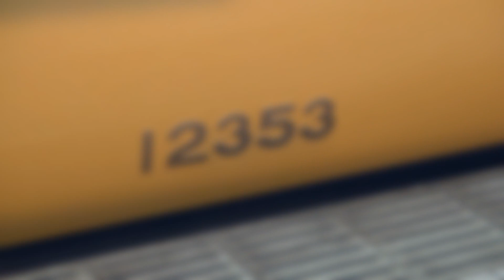【近鉄】 古豪12200系N53編成の橿原神宮前行き特急 ＠京都 2014/12/23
撮影時点で3編成しか残っていない12200系N編成が京都線運用に就いてましたのでじっくり撮影してみました。1972年製造ですから43年経っているのですが、車内は手入れが行き届いており〝年〟を感じさせません。まだまだ活躍して欲しいですね。
Kintetsu Railway Co.
Kyoto line, Kyoto station
Series12200